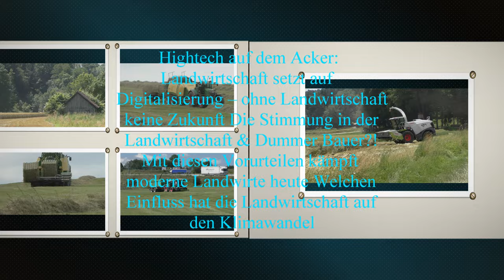Lohnunternehmer Hannes Hauptmann Getreideernte 2023 mit Claas Lexion 670 6Meter Schneidwerk zusam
Lohnunternehmer Hannes Hauptmann  - Getreideernte 2023 mit Claas Lexion 670 6Meter Schneidwerk zusammenfaltbaren Getreide-Schneidwerken Cresson  - Weizen dreschen